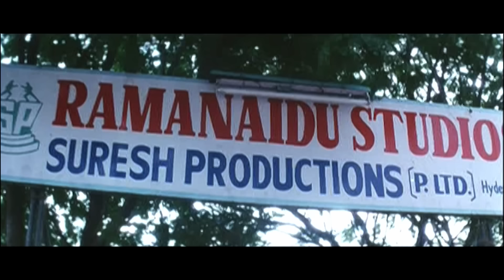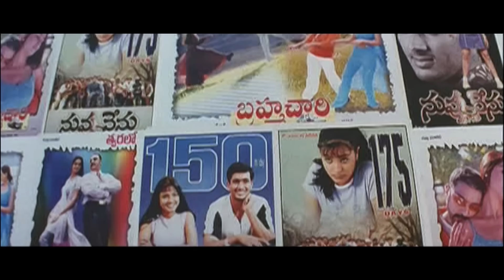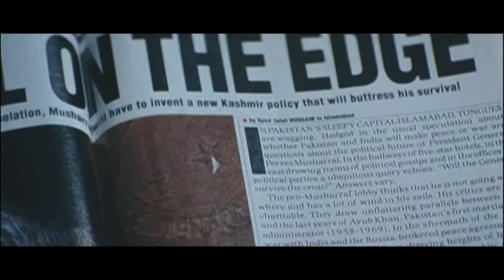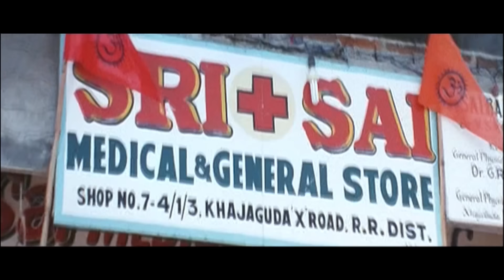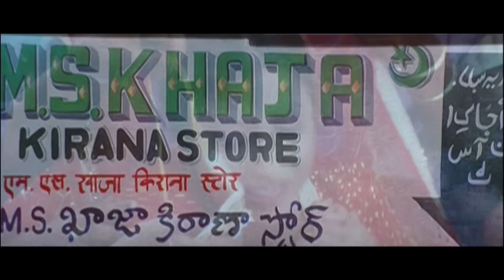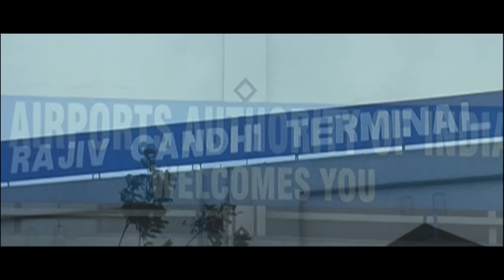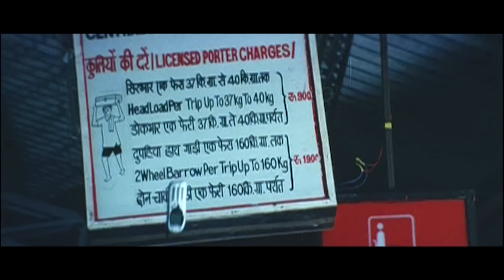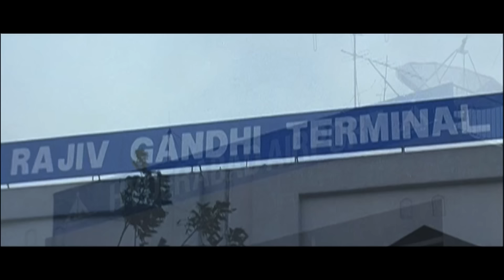Ravi Teja - New Released South Indian Hindi Dubbed Movie 2024 | New 2024 Hindi Dubbed Action Movie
Movie :- Khadgam
Starcast :- Ravi Teja, Srikanth, Prakash Raj, Sonali Bendre, Kim Sharma
Music By :- Devi Sri Prasad Experience 4K HD Quality Action Movies!

🌟 Why Choose Plus Action?
Get ready for a non-stop cinematic experience featuring:

Blockbuster Action Hits in stunning 4K HD quality.
Thrilling adventures and unforgettable performances from your favorite South Indian stars.
A specially curated collection of the best from South Indian Cinema, all dubbed in Hindi for a seamless viewing experience.